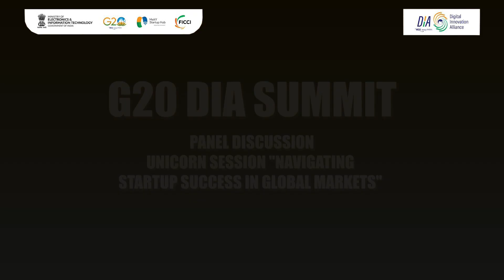Navigating Startup Success in Global Markets - Unicorn Session